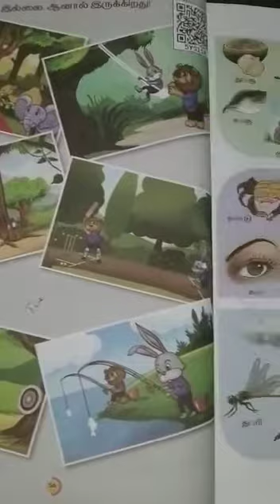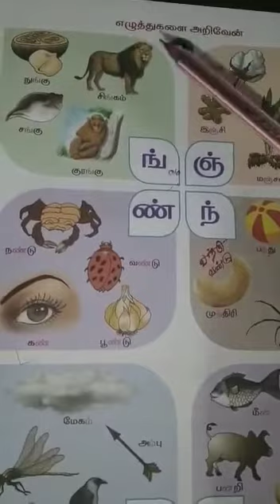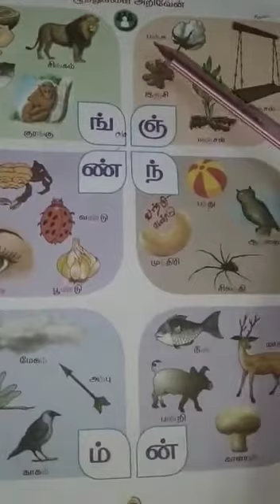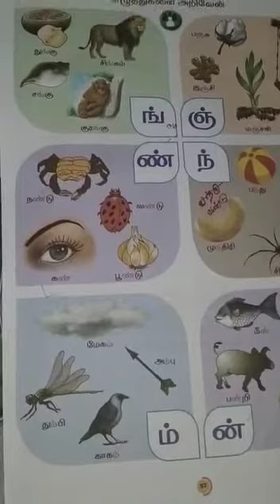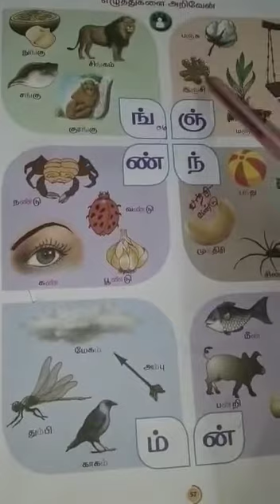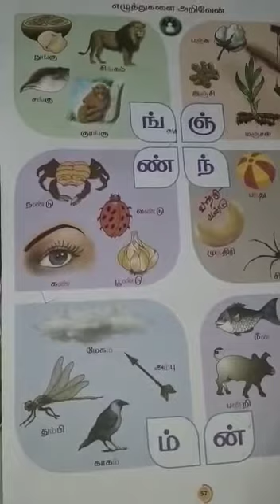SRI PARASAKTHI VIDYALAYA CBSE